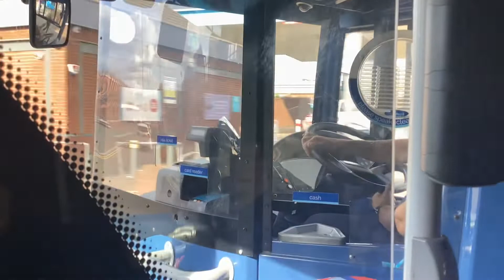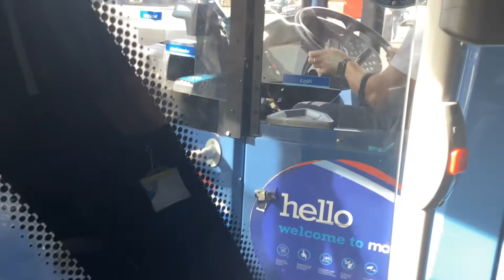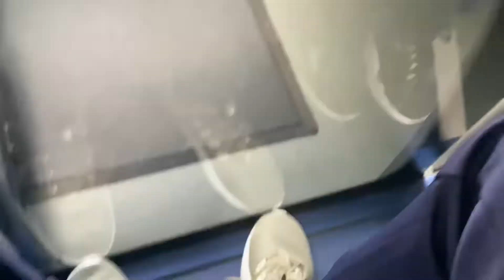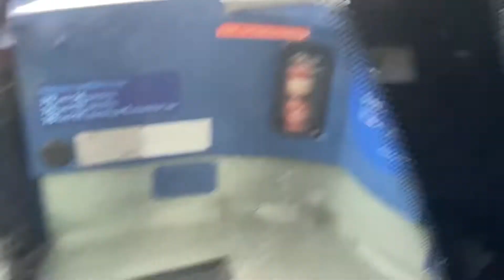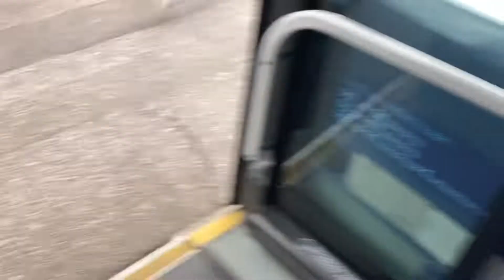More bus 5a trip to Ensbury Park (24/09/2022)